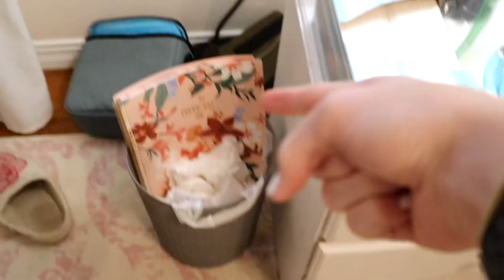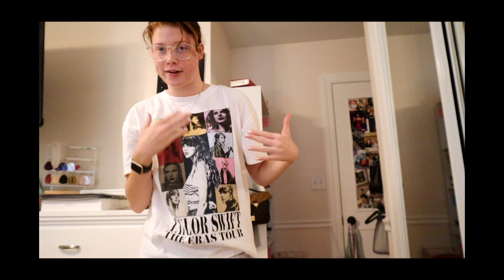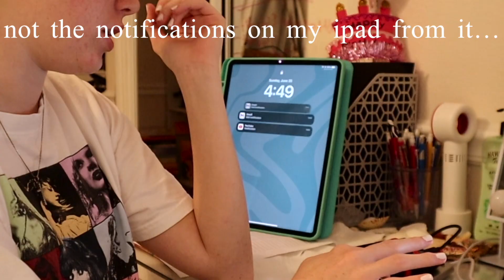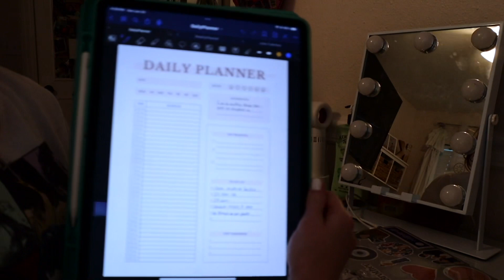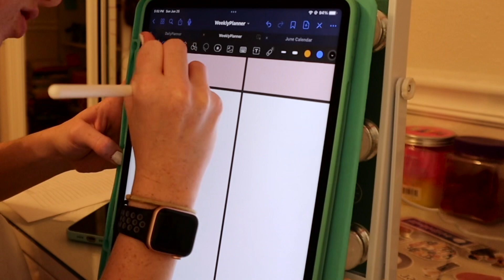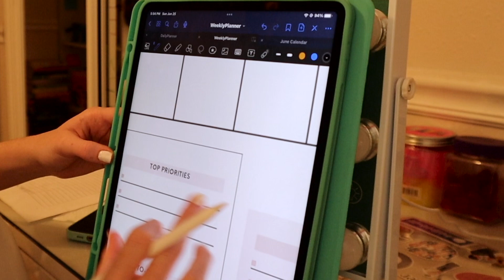Getting My Life Together *Organzing & Productive* |Kyleigh R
Hey guys!! I hope you enjoyed this video of me trying to get my life together and showing you what I do to get organized. I hope you liked it and if you want to see more videos like this please give it a like and if enjoy my content and want see more videos from me you can hit the subscribe button and you'll become apart of the fam. Also turn on your post notifications to get notified every time I post a video because I bet you don't want to miss it and comment down below what you want me to do for my next video.

Products I use and recommend

or use code: KYLEIGHRRR

            -Love Kyleigh 💗